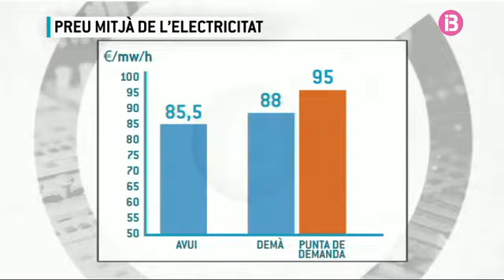Demà l’electricitat pot pujar fins als 95 euros per megawatt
Demà vespre, pel consum elèctric, podrem arribar a pagar fins a 95 euros el megavat per hora. Serà la tercera jornada consecutiva d'increment del preu de l'electricitat, coincidint amb l'onada de fred a les Illes Balears